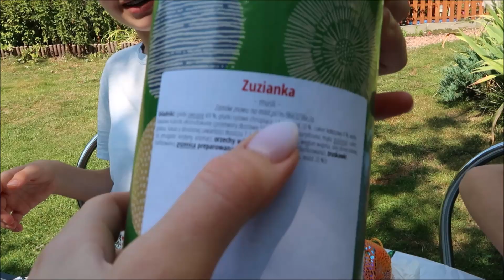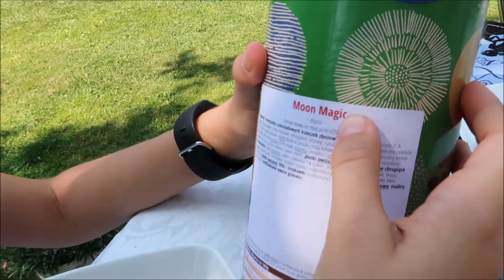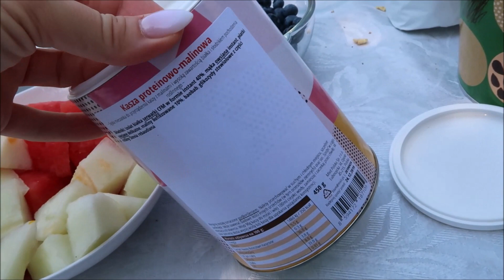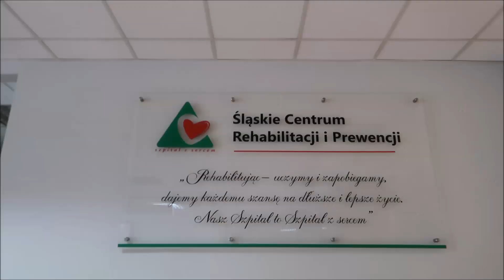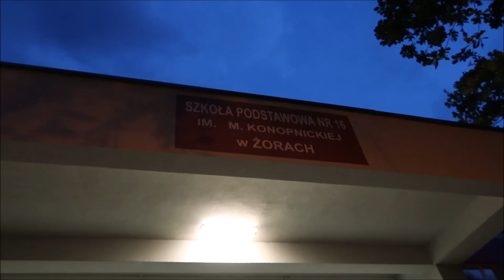ŚNIADANIE NA TRAWIE / CZY MOJA STARA SZKOŁA JEST STRASZNA?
Hej Kochani. Wspominałam Wam już o tym filmie na Instagrmie i mówiłam, jak jest wyjątkowy dla mnie. Uwielbiam go i mam nadzieje, że i Wam się spodoba.
To cały dzień z nami - taka niedzielna nasza rutyna wakacyjna. Śniadanie, obiad i to nie w domu a na koniec pokaże Wam moją starą szkołę. Dziewczyny stwierdziły , że to Straszna szkoła, szczególnie nocą.